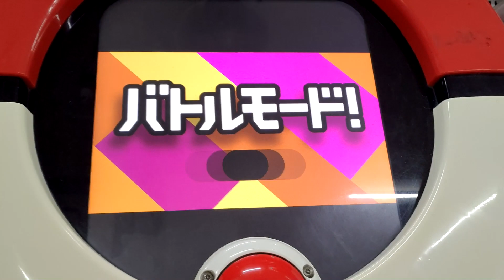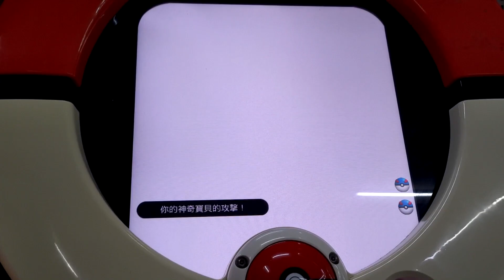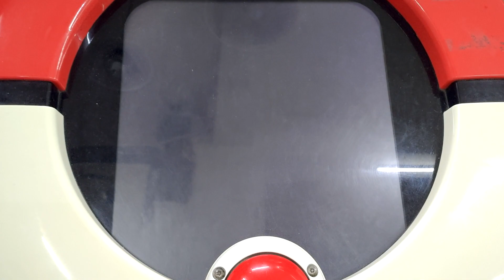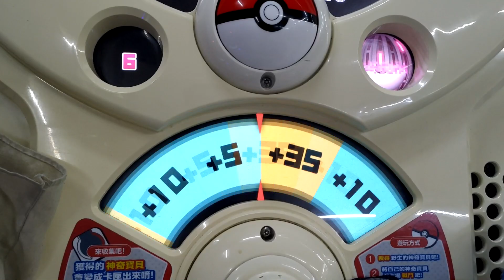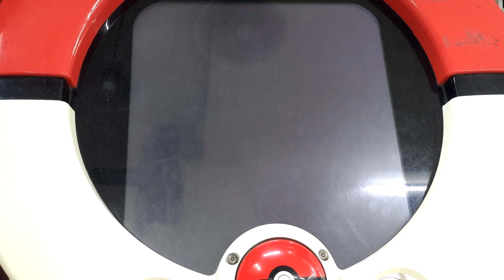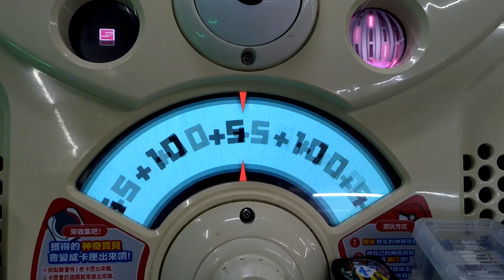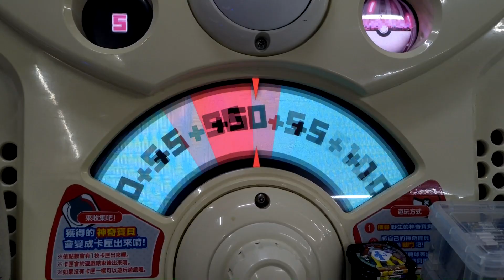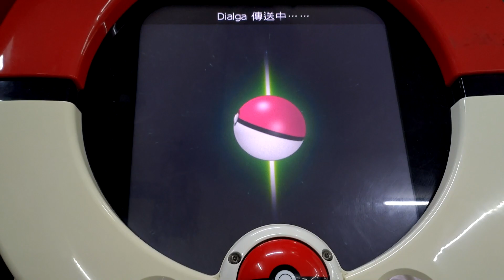[Pokemon Tretta Championship Colletion] 三隻召喚系 哪組能用呢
[Pokemon Tretta Championship Colletion]
第736集 三隻召喚系 哪組能用呢